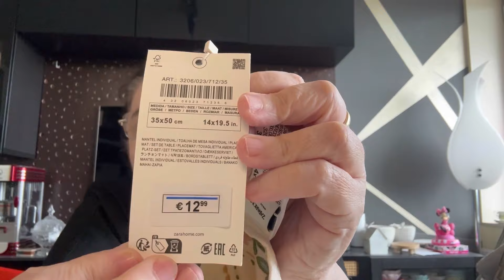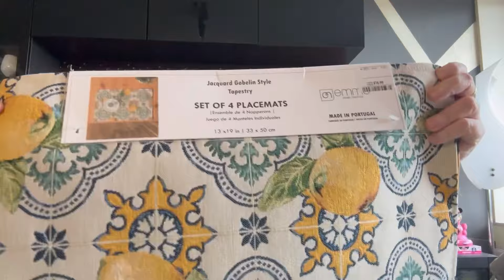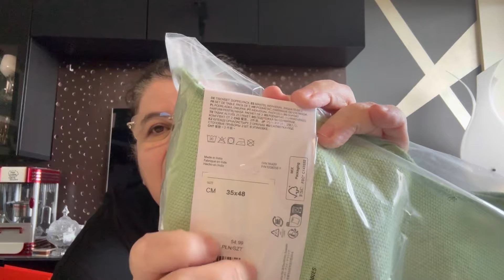Comprinhas!!!! Conversando com Vocês!!!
Olá!

Hoje no nosso vídeo temos comprinhas. Heeeeeeeeeeee!!!

- Riviera Maison
- Zara Home
- HM Home
- TKMaxx

Não esqueçam de escrever dizendo o que mais vocês gostaram.

Obrigada pelas orações de vocês!!!
Obrigada pelo carinho de vocês!

Que Deus abençoe vocês sempre!

Eu os amo demais!!!

Beijos Enormes!